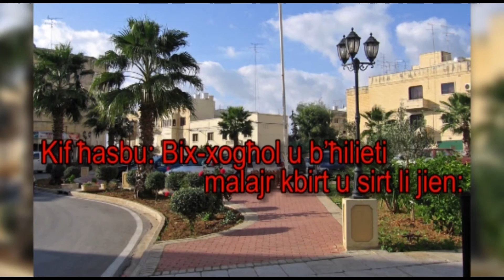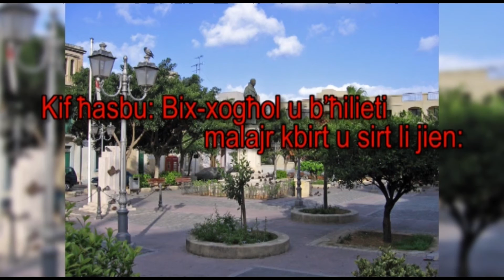Dlonk Nikber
Kliem u Muzika Joe Tanti - The Greenfields

BounceIt Media - Myra Baldacchino